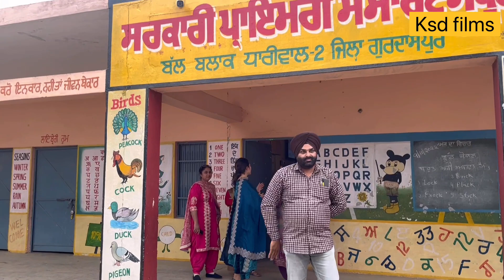New transfer policy by Punjab Govt is good for 80% people,bad for 20% people but why...? comment pls